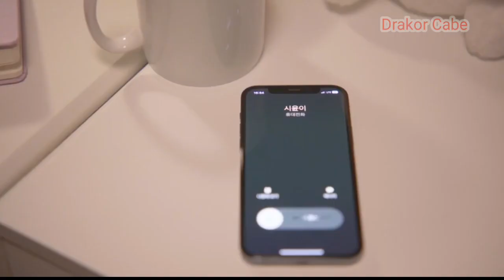MY 20 TH TWENTY FULL EPISODE 9 AKANKAH HIDUPNYA BERUBAH SETELAH MENEMUKANNYA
alur cerita drakor my 20th twenty

episode 1
episode 2
Episode 3
Episode 4
Episode 5
Episode 6
Episode 7
Episode 8
Episode 9
My 20th twenty
Drama korea terbaru
Drama korea update